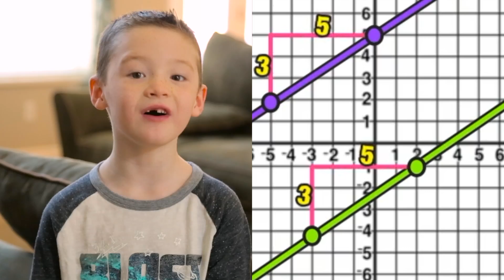Welcome To MashUp Math! | A Place For Visual Learners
Welcome to Mashup Math—the only math channel on YouTube made for visual learners!

Here, you can learn any math topic—from the basics to advanced algebra and geometry—in around 5 minutes. But don't expect the same old boring presentations and explanations. We're here to teach math in a colorful, fun, and visual way!

So, are YOU ready to start learning with us?

Want free math resources in your inbox every week?